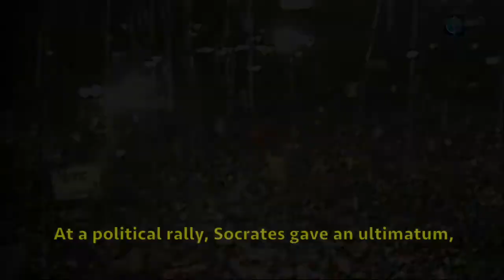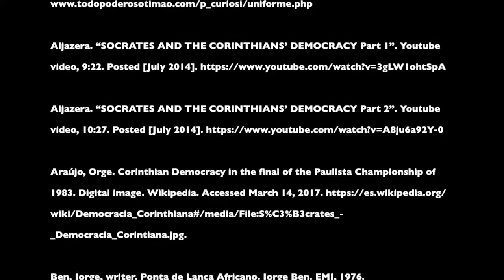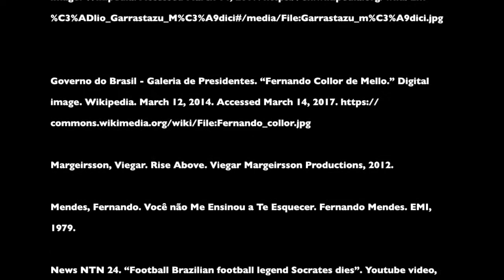The Corinthians' Democracy